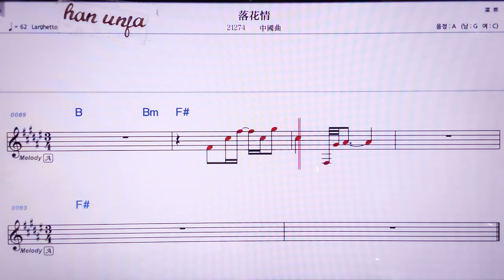💖밍바이/중국 곡 👍MR,노래방, 악보, 코드,Karaoke With Sheet Music